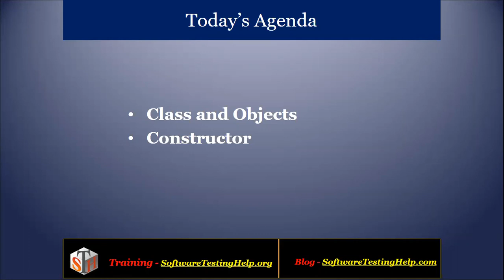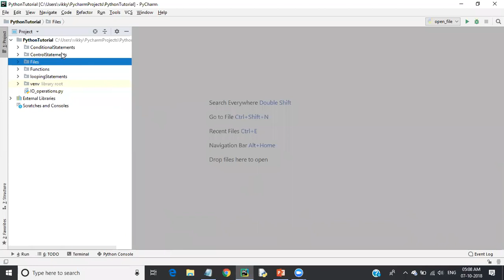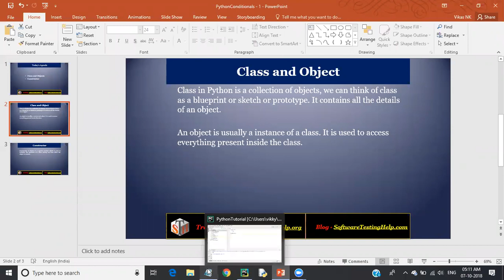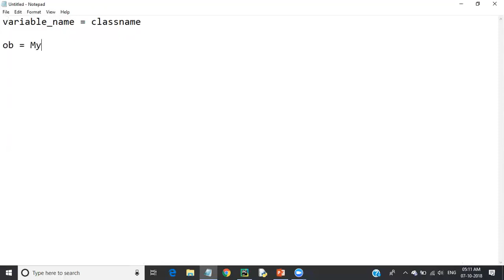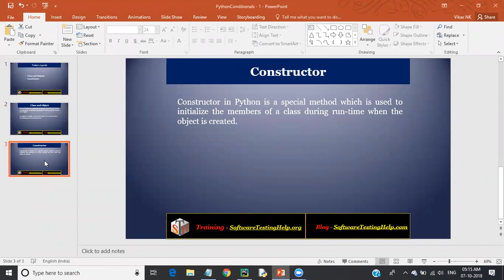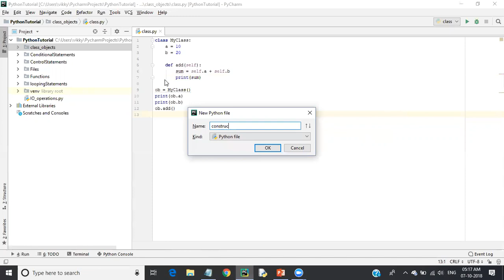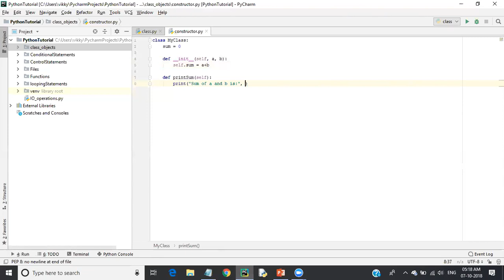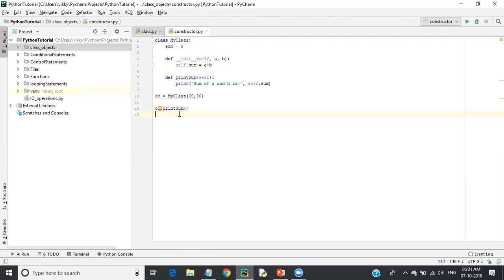Python OOPs Concepts (Tutorial # 10, Part-1)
Python OOPs Concepts: Python Tutorial on Class, Objects , Attributes & Constructor
In this tutorial video, we will learn about the Advanced Python concept called the OOPs.
We will also get to what are the different types of OOPS concepts available in Python and how and where to use them?